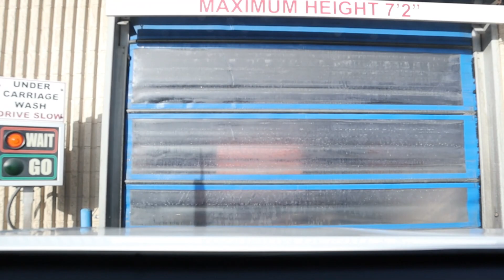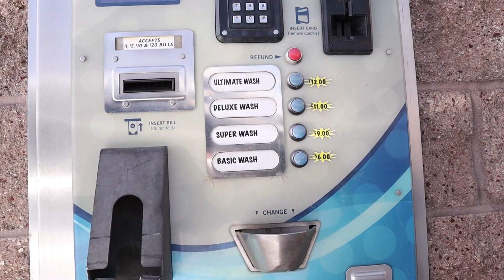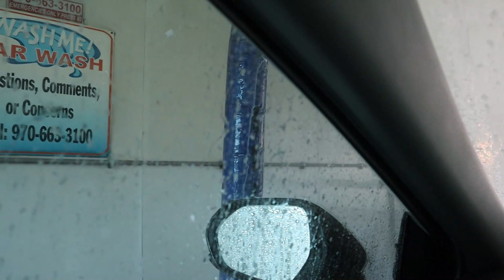Replaced: CW 94 | Belanger Vector Rapid Wash | Wash Me! Car Wash | Longmont, CO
(12-16-22) I decided to use all of my spare change for this car wash, and I literally had just enough for the top wash. I has $8 in one bills, 10 quarters, and 2 dollar coins. The machine wouldn't take dimes and I assume it wouldn't take nickels either, so I had to use my backup dollar coins to finish it off. I didn't get 50 cents back for change but whatever. On the other hand this old machine is still doing very well! I last filmed this 4 years ago when I had my permit and learning how to drive. It's crazy how time flies lol. I still have the vacuum token from the previous video of this place. The Premier dryers replaced IDC dryers, but that was before my first take of this car wash. As of 6-28-23 this has been replaced with an Oasis Typhoon! What a fantastic upgrade! I'll film it very soon!

Wash rarity: 4
Wash rating: 9
Do I recommend? Yes

Wash selections:
-Ultimate Wash = $12 (wash chosen for video)
-Deluxe Wash = $11
-Super Wash = $9
-Basic Wash = $6

Money spent on car washes to date: $1026

What this machine replaced: This machine is now an Oasis Typhoon